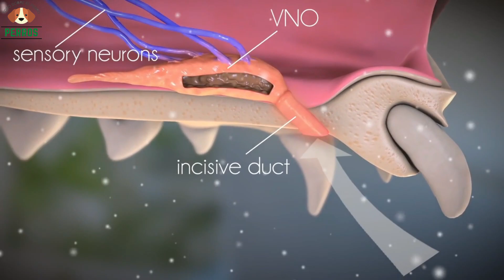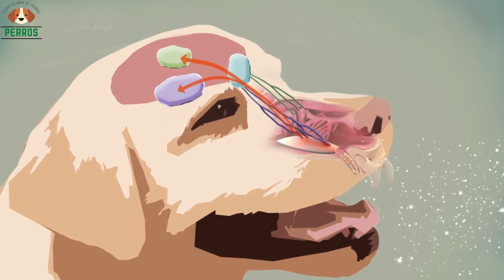"El Amor Canino Revelado: ¡Descubre cómo se Enamoran los Perros! 🐾❤️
🐶❤️¿Alguna vez te has preguntado cómo funcionan los sentimientos de amor en los perros? En este video, exploramos el fascinante mundo de los enamoramientos caninos y revelamos cómo se enamoran los perros. Aprende sobre sus comportamientos, señales y la increíble conexión emocional que pueden desarrollar. ¡Prepárate para adentrarte en el mundo romántico de nuestros amigos peludos! 🐶❤️

¡¡Hola amigos perreros!! Si el mundo de los perros te apasiona, en Todo Sobre el Perro descubrirás infinidad de consejos, fotos, videos... Realizados por los mejores expertos. Podrás asesorarte de consejos de belleza, adiestramiento, información, enciclopedia, salud veterinaria.
Todo Sobre el Perro podrás encontrar una gran variedad de información y sobre todo contrastada, todo el contenido que hay en Todo Sobre El Perro  está revisado y validado por expertos del mundo del perro.